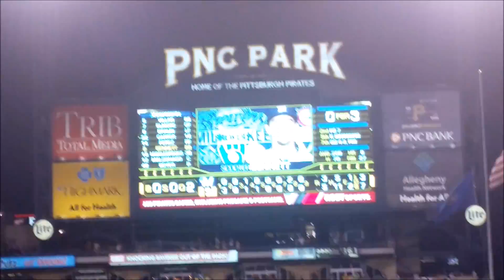Milwaukee Brewers vs. Pittsburgh Pirates